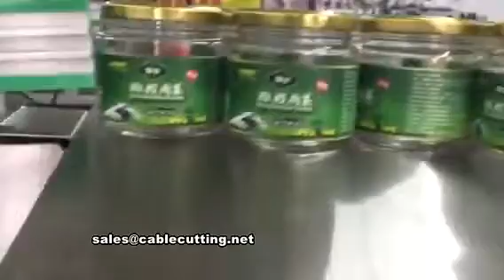full automatic bottle labeling machine